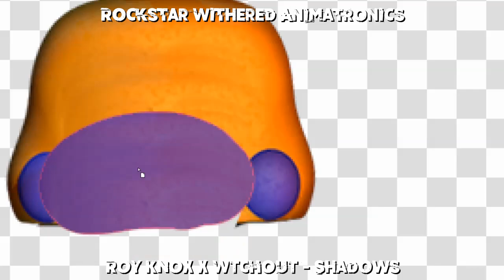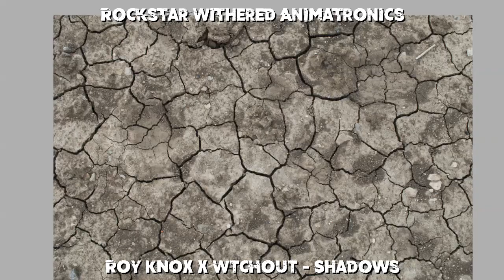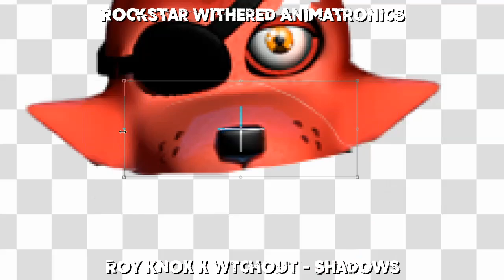Speed Edit | FNaF | Rockstar Withered Animatronics